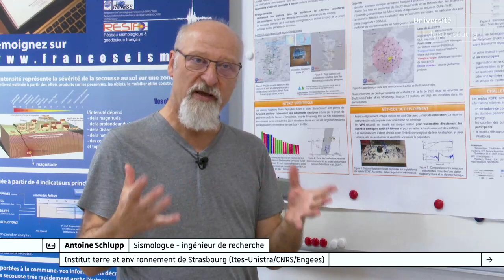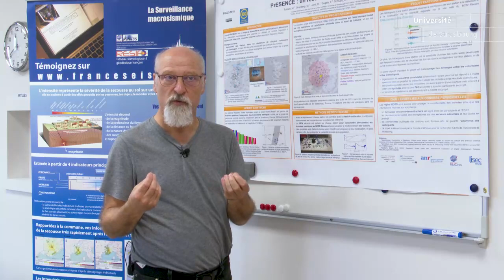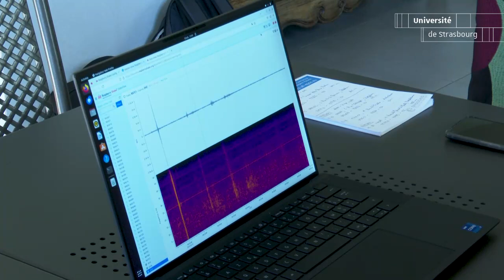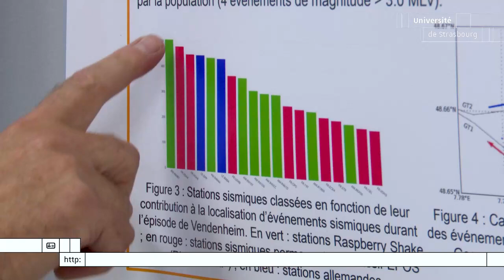Sismocitoyen, des capteurs sismiques chez les particuliers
L’École et observatoire des sciences de la Terre (Eost) et le Laboratoire interdisciplinaire en sciences de l’éducation et de la communication (Lisec) mènent un projet de sciences participatives autour de la sismologie. Objectifs : augmenter les mesures pour améliorer le suivi de la sismicité en Alsace et réaliser une étude sociologique de l’approche citoyenne de la sismologie.